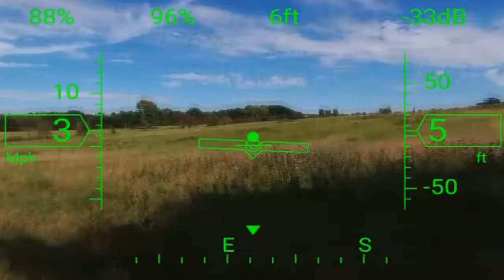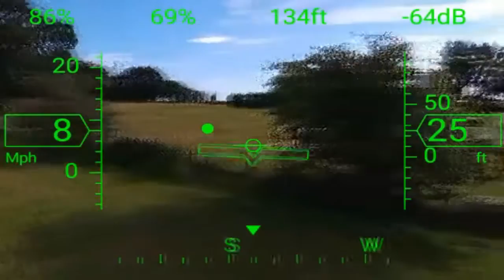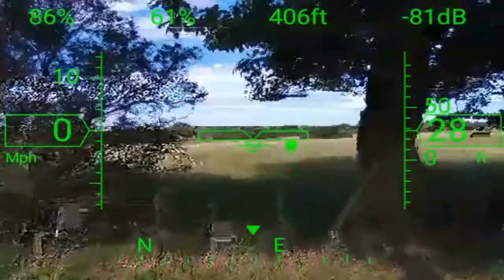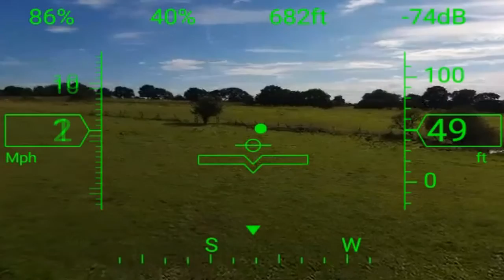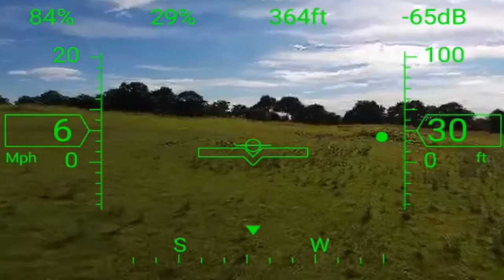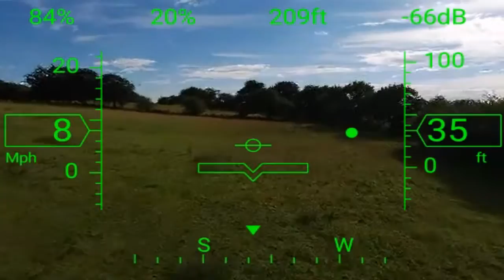Flying the Bebop 1 via FPV in 11MPH Winds + 20MPH Gusts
Buy your Parrot Bebop & accessories here

What you see here in this video is exactly what I see in my headset when flying.

As you can see the quality of the live video feed can not be exactly great at times.

Thus making it hard to see things like tree branches, wire fences etc...  Also if you notice the bebop drop in altitude very quickly, then that's because of the wind.

The problem with the Bebop Drone is that it's very light and it is at mercy to the wind when flying ion low altitude routes. When flying high altitudes, then the bebop has time to recover from a gust blown it down, but unfortunately, it may at times be forced to crash into the ground when flying low altitudes.

If you have a question about this video then join our Facebook Group and ask us

►►►  My Cameras:
Panasonic MDH1
Sony HVR-A1E
Sony HDR-CX105
GoPro Hero
Drift 720p
Campark UHD 4K
Sony DSR 500
IVUE Horizon
Wildlife Camera

►►►   My Drones:
DJI Phantom 3 Advanced
Parrot Bebop 2
Parrot Bebop 1

►►►  My Microphones:
Zoom H1
Sennheiser Ew100 G1

►►►  My Lighting:
Nicefoto LED-10008
Swit S-2000

►►►  Accessoires:
Lanparte Gimbal
Amazon Tripod
Marsace Tripod

instragram: @digatalslrlife